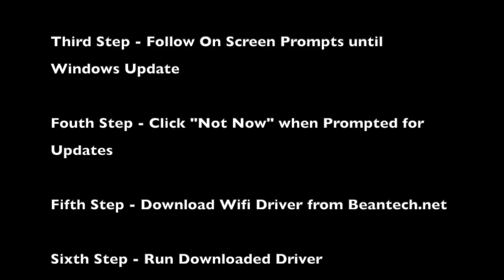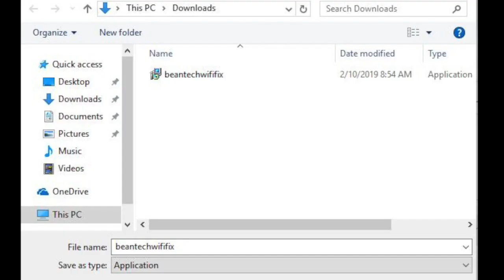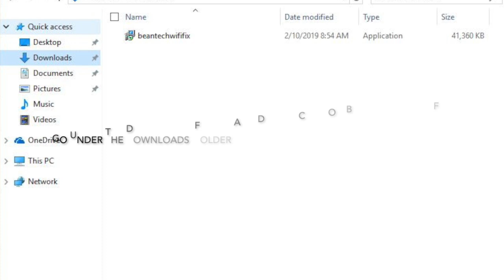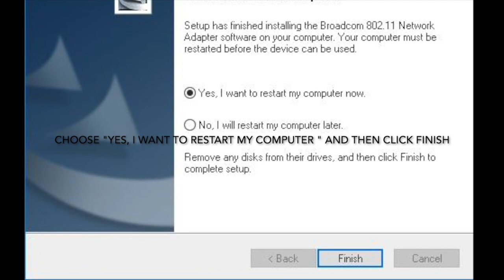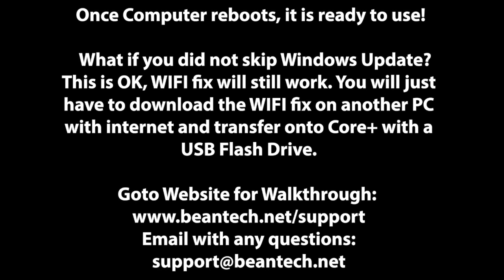Beantech Core+ Wifi Windows 10 Fresh Install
This video will help you install the correct WIFI driver on your Core + Tablet with a fresh Windows 10 Installation. Due to a Windows Update being not compatible with built in Driver we have created this Wifi "fix" so you are not without WIFI on your tablet.